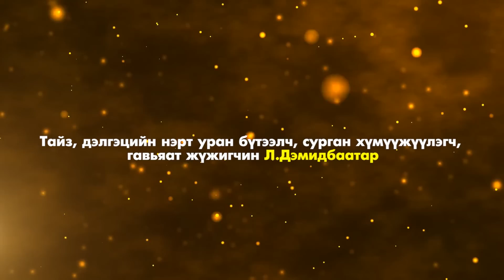Тайз, дэлгэцийн нэрт уран бүтээлч, гавьяат жүжигчин Л.Дэмидбаатар